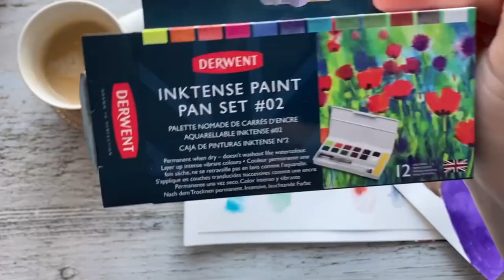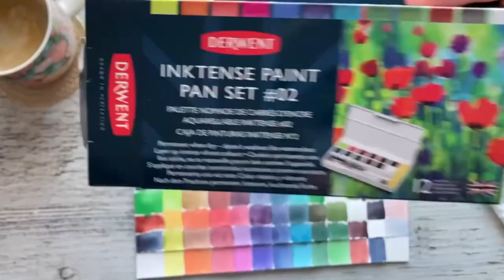Derwent Inktense 02 Paint Pan Set - Mini Recenzja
Dzisiaj coś wyjątkowego, wjeżdżają inktensy! Pamiętajcie, że możecie nimi też farbować tkaniny - przynajmniej tak podaje producent. Moglibyście zabarwić sobie jakąś fajną chustę na lato/plażę przy użyciu tego tuszu. Wydaje mi się, że kilka lat temu próbowałam ich używać na bawełnie, ale nie pamiętam jaki był tego rezultat. Niedługo potem przestałam też zajmować się tkaninami.
00:00: Wstęp
02:32: Speedpainting Drzewo
06:04: Swatche
06:48: Omówienie Inktensów